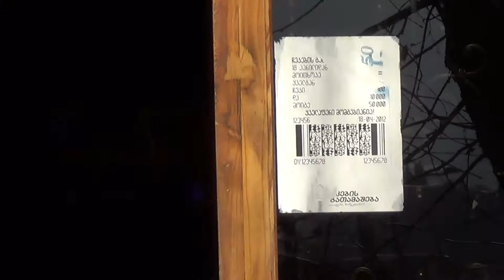PSHAURI ( Khinkali restaurant ) / ფშაური ( სახინკლე ) [ 73 Vazha Pshavela, Tbilisi, Georgia ]